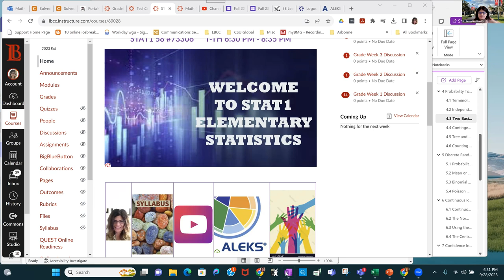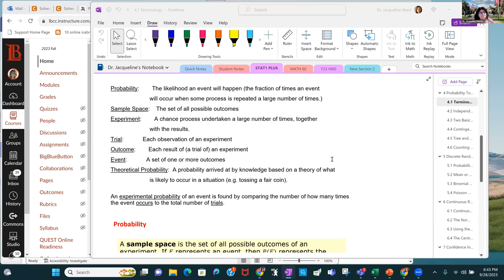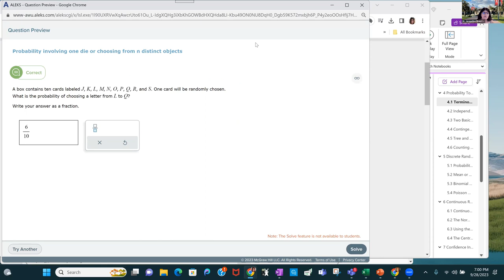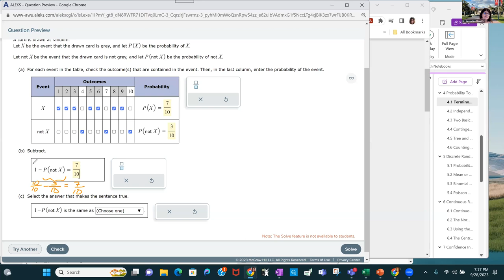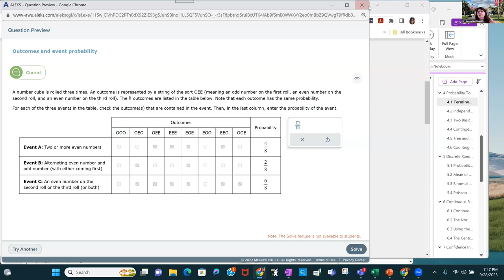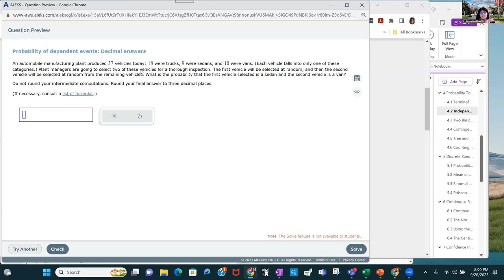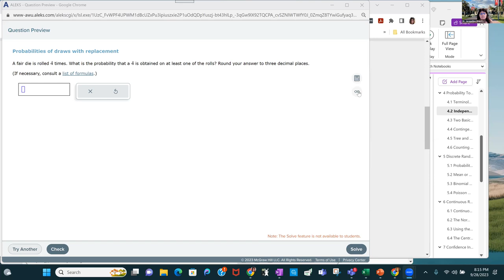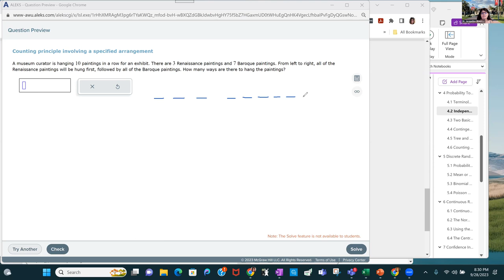Fall 23 STAT1 Th 9/28 Ch 4